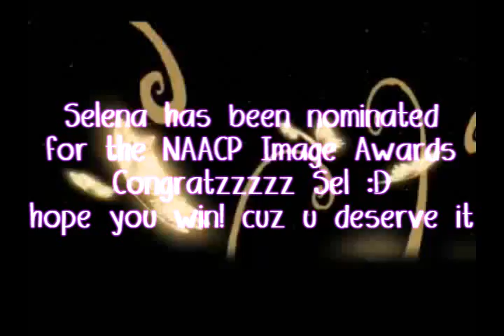Selena Gomez NAACP IMAGE AWARDS NOMINATION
NOMINATIONS :

Outstanding Childrens Program

•The Backyardigans (Nickelodeon)
•Dora The Explorer (Nickelodeon)
•Go, Diego, Go! (Nickelodeon)
•True Jackson, VP (Nickelodeon)
•Wizards of Waverly Place: The Movie (Disney Channel)

Outstanding Performance in a Youth/Childrens Program  (Series or Special)

•Caitlin Sanchez  Dora the Explorer (Nickelodeon)
•Keke Palmer  True Jackson, VP (Nickelodeon)
•LaShawn Jeffries  The Backyardigans (Nickelodeon)
•Nick Cannon  TeenNick HALO Awards (TeenNick)
•Selena Gomez  Wizards of Waverly Place (Disney Channel)